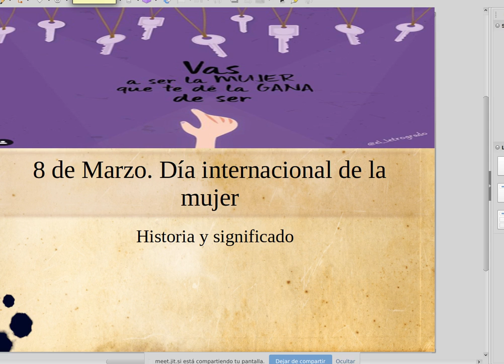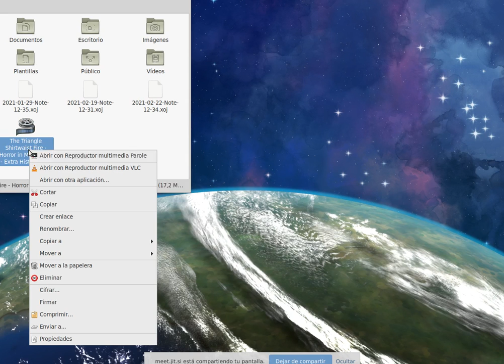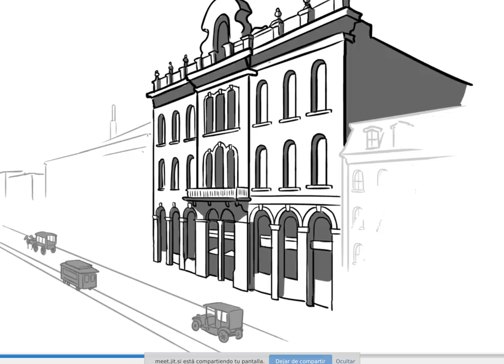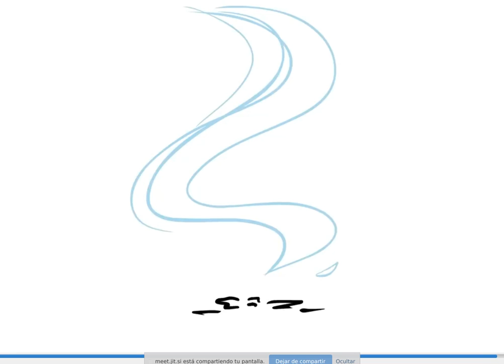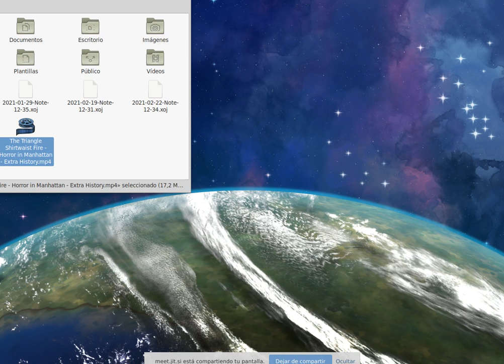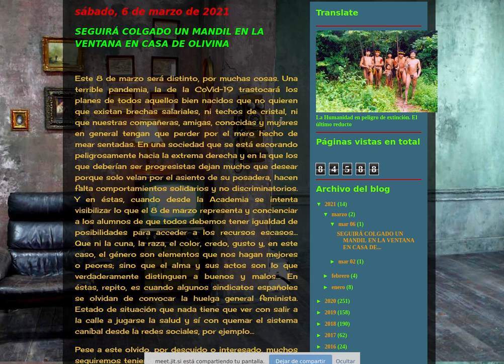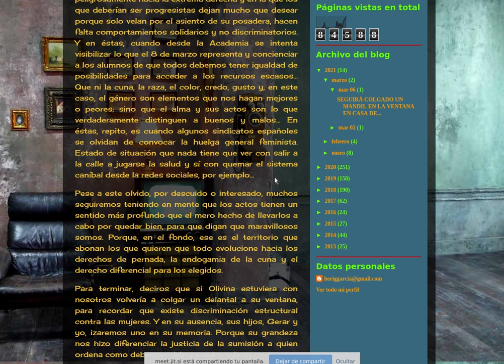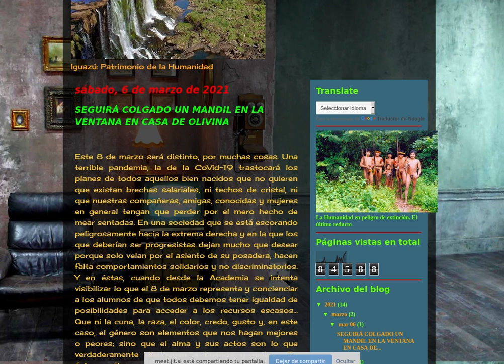Sesión Primero Bachiller Economía 8 M 2021